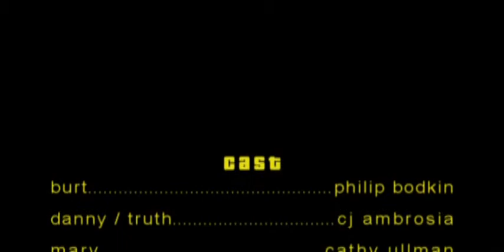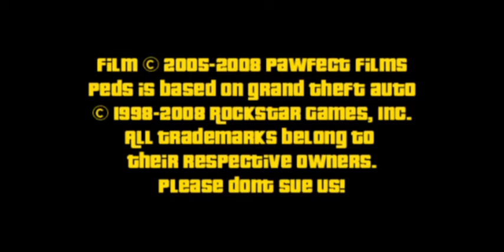PEDS: Episode 28 - Base Jumping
Dr. Snidely and Sherman go on a field trip to hunt down a new base of operations. Guest starring Phil "Overman" Rice (Zarathustra Studios), Michelle Petit-Mee (Britannica Dreams) and Doug "Hathead" Dyson...PEDS is a comedy/drama series based on Rockstar Games' "Grand Theft Auto". for downloadable videos and more! REMEMBER: Pawfect Films is the ONLY official YouTube channel. Accept no substitutes!